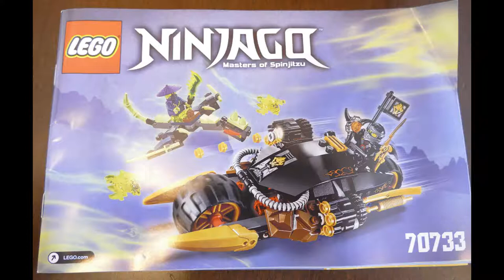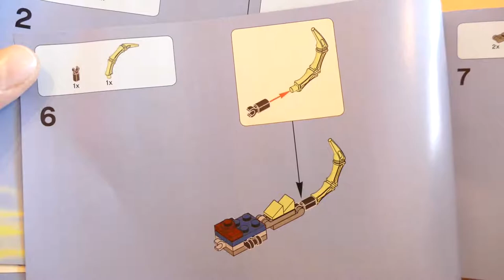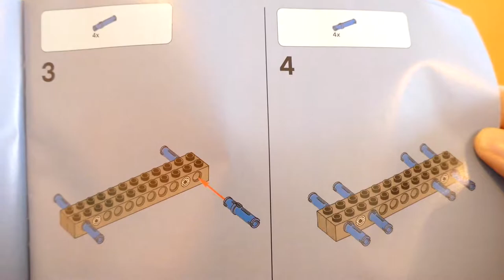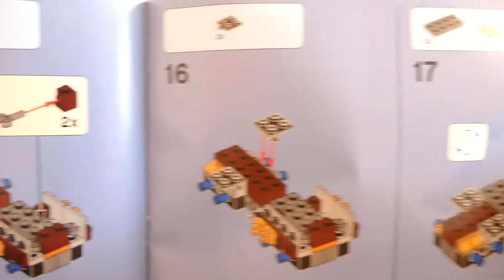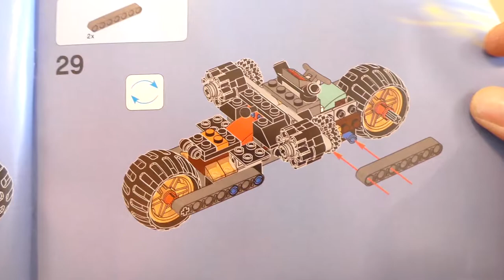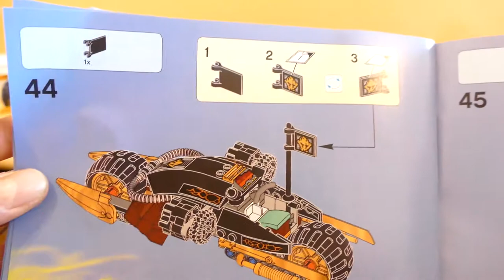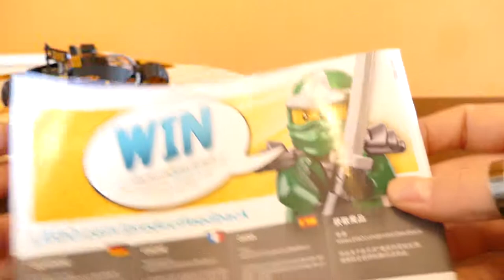LEGO Ninjago 70733 Blaster Bike Review!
LEGO Ninjago 70733 Blaster Bike Review! Matija Toys Review includes cars, playsets, building blocks or construction toys, modeling clay such as Playdoh, Cra-Z-Art and many more! Most toys here are based on the children's shows on TV like Nick Jr, Disney Junior, Nickelodeon, Cartoon Network and many others. Matija Toys is Toy Channel for Kids especially Toddlers which includes Unboxing Toys, Toy Review, Pretend Play, Learning Colors, Shapes, Numbers & Alphabet, Nursery Rhymes, Singing song sand growing up together!Matija loves to play with PlayTive Junior, Play Tive Junior Train and motoway sets and wooden toys.

Matija loves Toys.Toys Review for kids and unboxing new toy's he get's!
Matija is also doing LEGO reviews!

Matija loves to play with DC Universe toys like Superman, Batman, Wonder woman, Green Lantern, Flash, Green Arrow, Aquaman etc.

Matija Loves to sing nursery rhymes like Finger  Family song, Daddy finger, Teddy Bear, Are you sleeping brother John, Five little ducks, Ten little monkeys jumping on the bed, Ten in the bed, Humpty Dumpty, Johny Johny Yes Papa, Wheels on the bus, Mary had a little lamb, Old MacDonald had a farm, Ringa Ringa Roses, Ringe ringe raja and other counting songs and nursery rhymes.